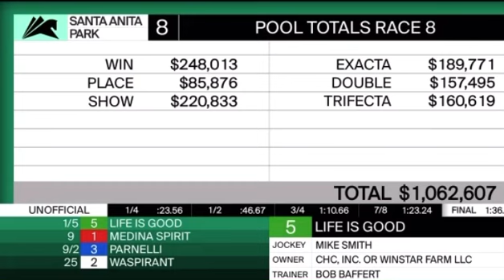The Bob Baffert Súper Star “Life is Good” Won The Sham Stakes G3 $100K January 02/21 at Santa Anita